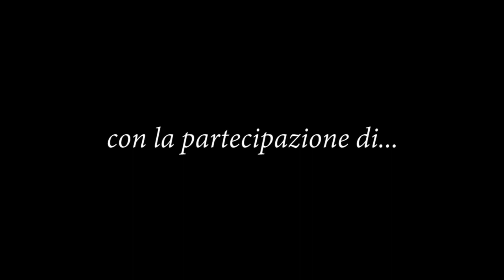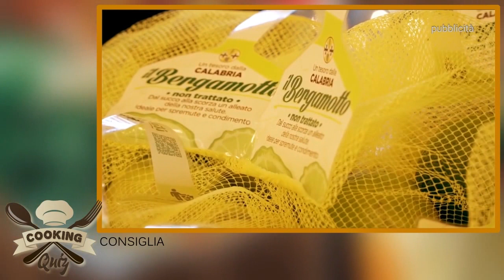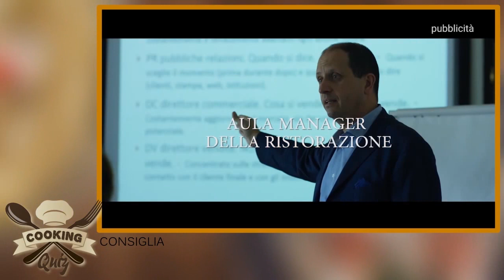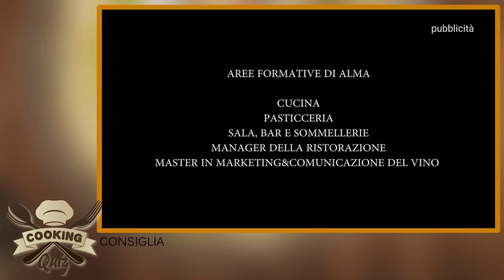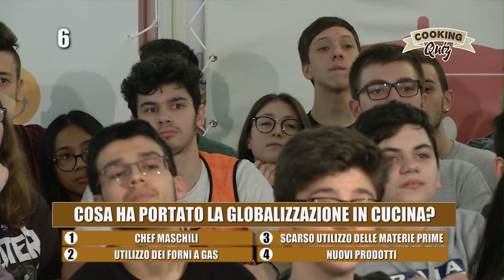COOKING QUIZ - I.I.S. "A.Panzini" di Senigallia (gara 1)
COOKING QUIZ il progetto didattico riservato agli Istituti Alberghieri di Italia con l'obiettivo di sensibilizzare ed informare i ragazzi sulla coesione delle Tecniche di Cucina abbinate ai valori della Sana e Corretta Alimentazione.